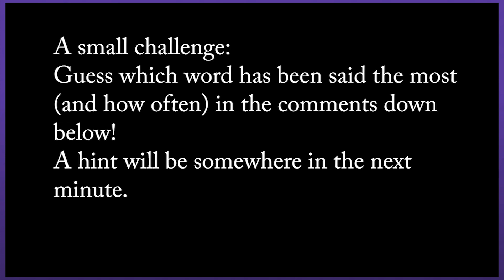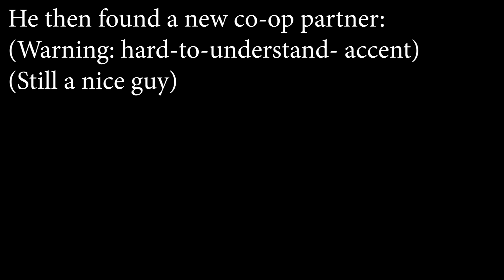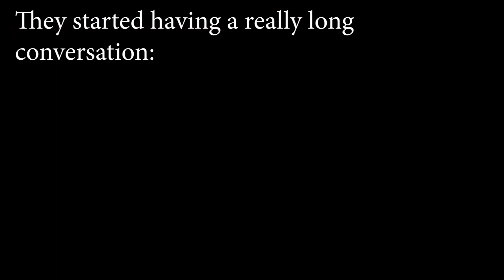HOSTILE AI TAKEOVER | Let's Play RAW DATA VR | Graeme Games | Oculus Rift VR Gameplay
Let's Play Raw Data
Oculus Rift VR Gameplay

Welcome to RAW DATA, the VR game played here on the Oculus Rift. This was recorded way back during a free weekend. I messed around with the single player which was fun. But huge shoutout to my random pal who jumped in an played co-op with me! I feel terrible that it disconnected in the middle of us playing :(

Raw Data Steam description:
"Built from the ground up for VR, Raw Data’s action gameplay, intuitive controls, challenging enemies, and sci-fi atmosphere will completely immerse you within the surreal world of Eden Corp. Go solo or team up and become the adrenaline-charged heroes of your own futuristic technothriller."